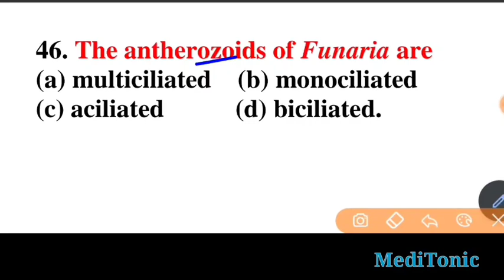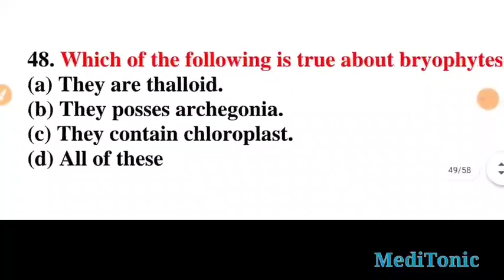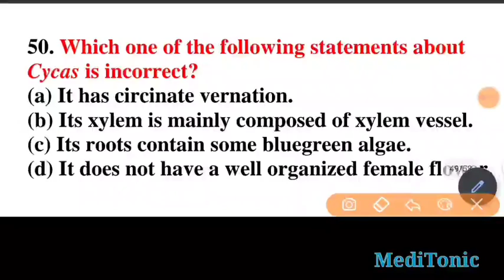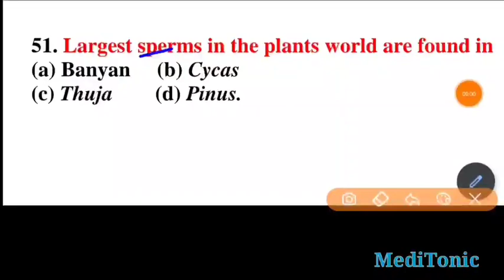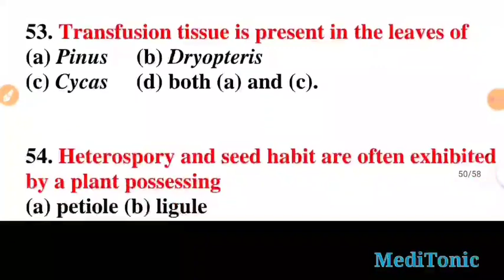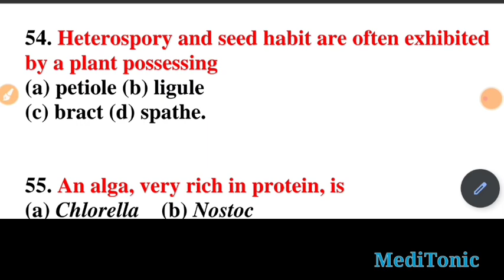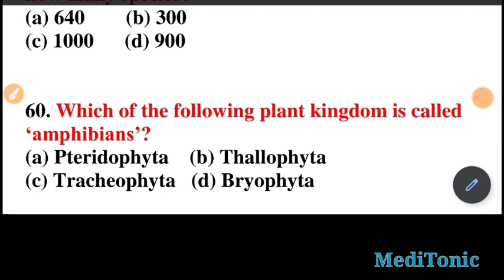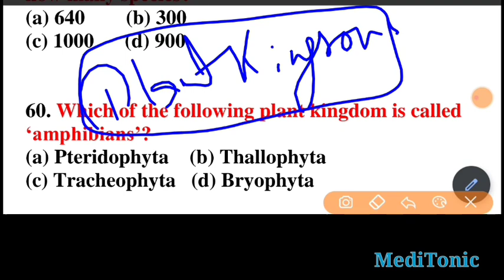Chapterwise Biology || Plant Kingdom- part -4 || most expected questions for NEET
More Features
1) Saari important books milengi solved video solutions ke saath
2) Previous year papers, Important PDFs, Question Bank
3) Tips,Tricks & Concept Videos Topic-wise
4) Crash Course, Mock Tests, Quiz
5) India's biggest student's community
& much more

Human ventilation,
Inspiration,
Expiration,
Pharynx,
Larynx,
Respirator surface,
Study hard,
Work hard,
Study biology,
Neet biology,
Neet videos,
Srudy with focus,
Study with motivation,
Neet revision,
Ncert,
Ncertclass 11,
Ncert bases biology videos,
Ncert fully covered,
Neet 2020,
Neet 2021,
Biology study topic,
Ventilation,
Hb,
Heemoglobin,
Myoglobin,
Ribs,
Diaphragm,
Structure of alveoli,
Primary bronchi,
Cellular respiration,
Trachea,
Cell surface,
Ato biology,
Neet atp,
Oxygenated blood,
Deoxygenated blood,
Respiratory
Respiratory organs,
Norma breathing,
Forceful breathing,
Exchange of gases,
The triangular heart,
Alveolar cavity,
Regulation of respiration,
Disorders of respiratory system,
Transport of oxygen